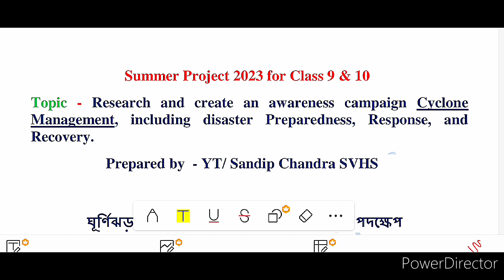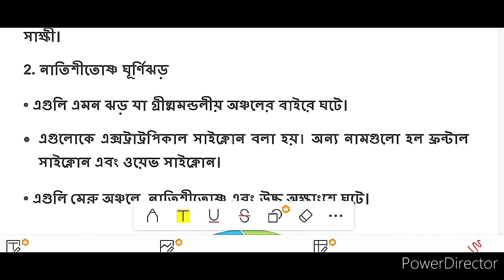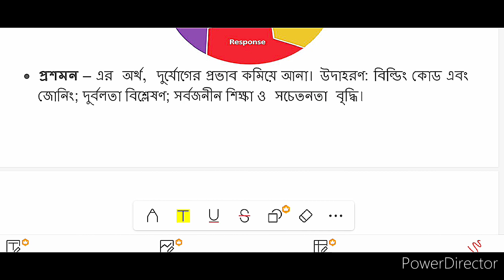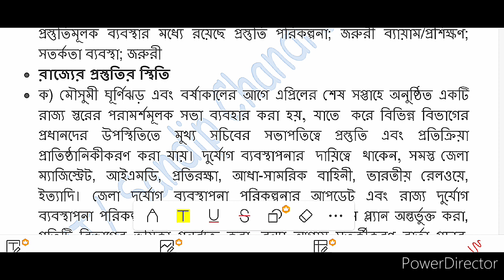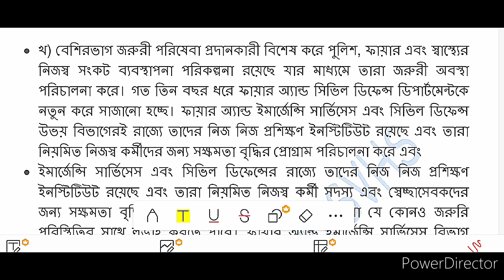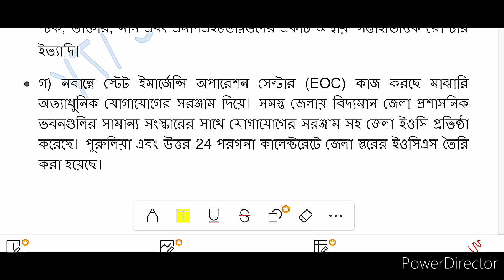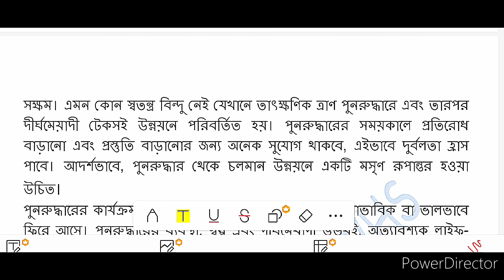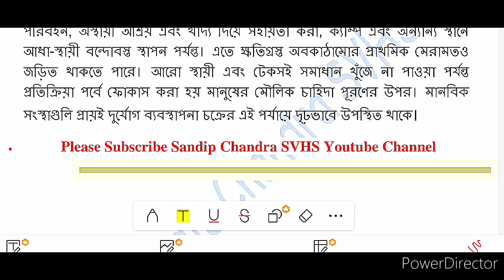Class 9 Summer Project Cyclone Awareness & Disaster Management || ঘূর্ণিঝড় সচেতনতা ক্লাস 9 Project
Class 9 Summer Project Cyclone Awareness, Disaster Management || সাইক্লোন সচেতনতা ক্লাস 9 Project